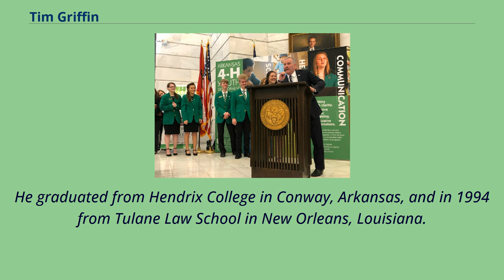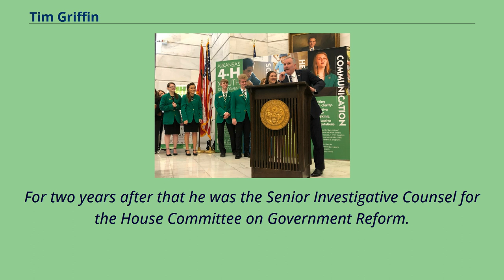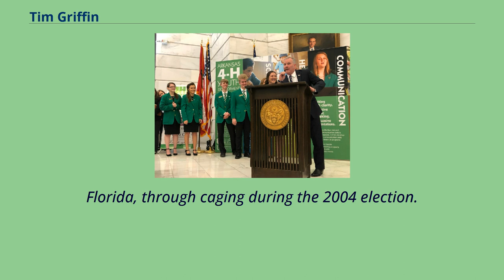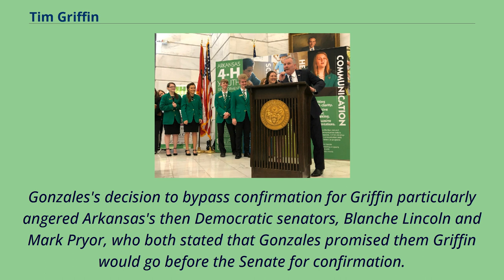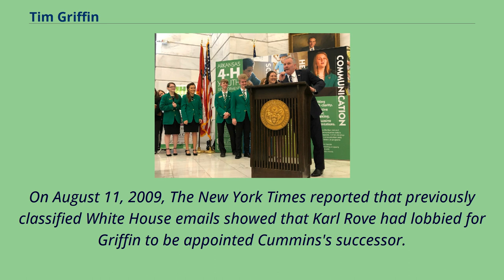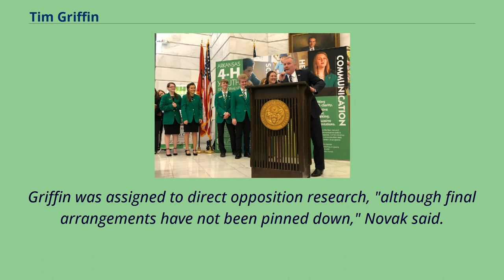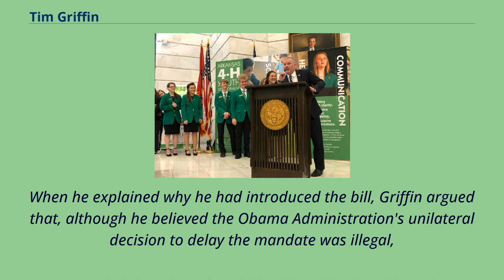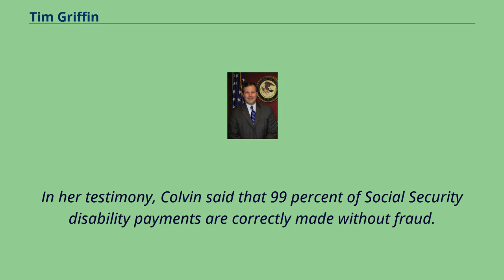Tim Griffin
21st-century_American_politicians
Alumni_of_Pembroke_College,_Oxford
John Timothy Griffin （born August 21, 1968） is an American lawyer and politician serving as the 20th Lieutenant Governor of Arkansas since 2015.
A member of the Republican Party, he previously was the United States Attorney for the Eastern District of Arkansas between 2006 and 2007 and U.S. Representative for Arkansas's 2nd congressional district from 2011 to 2015.
Griffin defeated Democrat John Burkhalter in 2014 and has served under Governor Asa Hutchinson since holding the lieutenant governorship.
In summer 2020, Griffin announced his candidacy for the 2022 Arkansas gubernatorial election, but withdrew from the race in February 2021 to run for Arkansas Attorney General instead.
Griffin was born in Charlotte, North Carolina, and reared in Magnolia in Columbia County in southern Arkansas.
He graduated from Hendrix College in Conway, Arkansas, and in 1994 from Tulane Law School in New Orleans, Louisiana.
Griffin worked from September 1995 to January 1997 with Special Prosecutor David Barrett in the investigation of former Secretary of Housing and Urban Development, Henry Cisneros.
For two years after that he was the Senior Investigative Counsel for the House Committee on Government Reform.
In September 1999, he became Deputy Research Director for the Republican National Committee （for George W. Bush's election campaign）; while in that position, he was a legal advisor for the "Bush-Cheney 2000 Florida Recount Team" （see Bush v. Gore）.
From March 2001 through June 2002 he was a special assistant to the Assistant Attorney General Michael Chertoff.
From June 2002 to December 2004, Griffin was Resear...